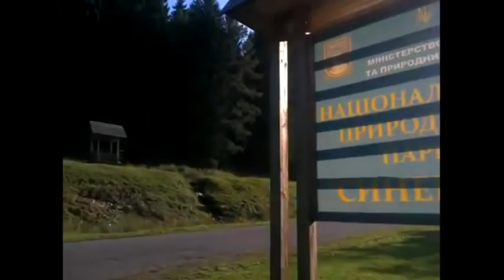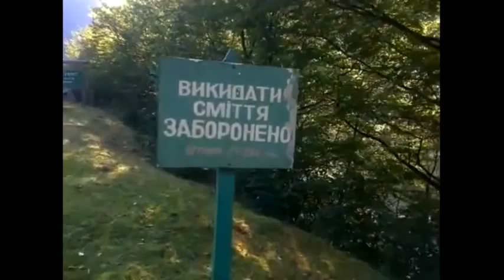Die Transkarpatischen Berge: Wo bleibt Recycling und Müllvermeidung?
Aus unserem Urlaub in der Ukraine, in der Transkarpaten Region (Oblast Sakapattja). Sensibilisierung für Müllvermeidung!
Viel Spaß beim Schauen: Einige schöne Landschaftsausblicke und ein Ausblick aus der selber gemachten Hängematte.